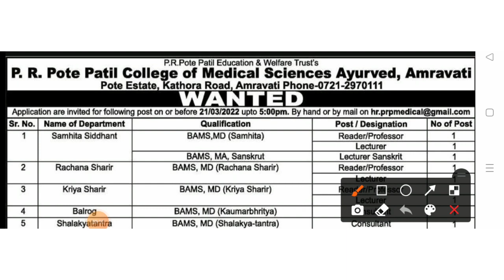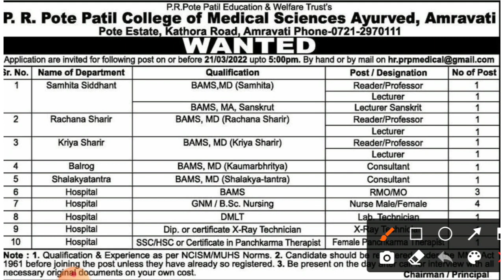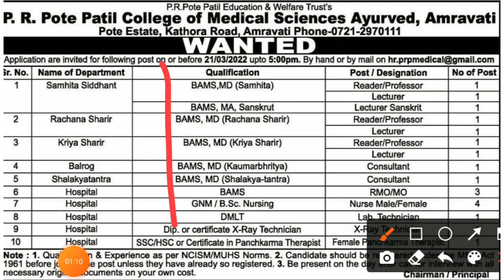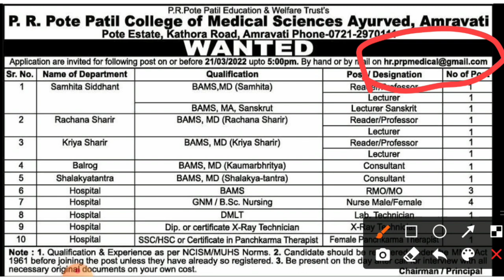amravati bharti 2022 | p r pote collage bharti 2022 | latest jobs 2022 in amravati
namskar mitrano ,

nokari someshwar youtube channel vr tumcha swagat karto

tr ya vedio madhe apn amravati bharti 2022 babat mahiti pahnar aho.

jobs in amravati
latest jobs in amravati 2022
govt jobs in amravati 2022
10th pass jobs in amravati